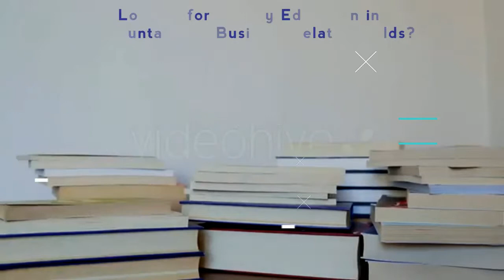GATEWAY ACCOUNTANCY COLLEGE | Modern Day Advert | Zambia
Enroll at GAC and experience superiority in Accounts Tuitions.